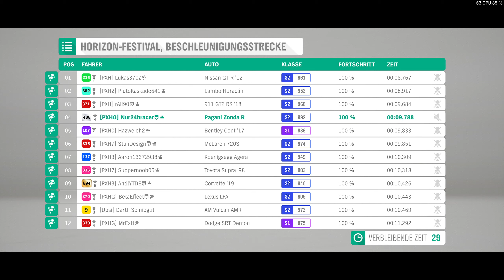Forza Horizon 4 - 1000 PS Club | Das bockt richtig - MULTIPLAYER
Hey heute gibt es wieder eine Folge von mir, dem Nur24hracer. Heute gibt es die letzte ausstehende Folge des PS Clubs. 1000 PS mindestens in jedem sorgen für ordentlich Antrieb. Lass dich doch gerne überraschen was sich rAii und Andi für den spaßigen Teil ausgedacht haben.
Andere Sichten gibt es hier:

Supernoob (In der Supra MK4):
PC:
• System: Windows 10 Pro
• Prozessor: AMD Ryzen 5 1600
• Case: Fractal Design Focus G White Edition
• Arbeitsspeicher: 2 x 16 GB 2666 MHz
• Mainboard: Asus Prime B350 Gaming Plus
• Grafikkarte: Asus ROG Strix Radeon RX5700
• Netzteil: 500 Watt be quiet! System Power 9
• Festplatte(n): 248 GB M.2 PCIe SSD / 2 TB Sata SSD / 2 TB HDD / 4 TB HDD